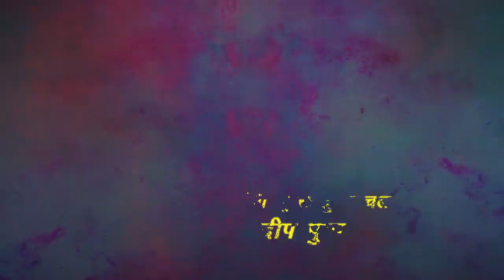श्याम प्रेमी तू मुझे खाटू ले चल। प्रदीप पुष्प दिल्ली सलोना श्याम सलोना 3 मार्च 2019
Live Shyam Kirtan 3 march 2019
भजन: श्याम प्रेमी तू मुझे खाटू ले चल
स्वर।प्रदीप पुष्प दिल्ली
Category : Shyam Ji Bhajan Live
Video:Bala jI Films Anil Kumar 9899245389
Producer : Amresh Bahadur, Ramit Mathur
Sub-Label - Salona Shyam Salona
Label : Yuki